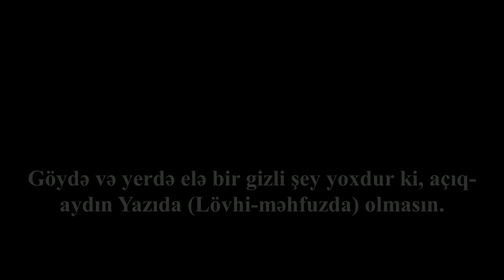Çox təsiredici tilavət.ən-Nəml surəsi 59 - 75. Surah An Naml. Muhammad Al-Luhaidan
Oxuyur:Muhammad Al-Luhaidan
Surah An-Naml .
ən-Nəml surəsi
"Qarışqalar" surəsi, 93 ayə,

Məşhur qarilər:
İdris Abkar.
Saad Al Ghamdi
Mişari ar-Raşid
Feysal ar-Ruşud
Muhammad Al-Luhaidan
Abdul Həlim
İslam Subhi

 1. Fatihə surəsi 2. əl-Bəqərə surəsi 3. Ali-İmran surəsi 4. ən-Nisa surəsi
5. əl-Maidə surəsi 6. əl-Ənam surəsi 7. əl-Əraf surəsi 8. əl-Ənfal surəsi
9. ət-Tovbə surəsi 10. Yunus surəsi 11. Hud surəsi 12. Yusuf surəsi
13. ər-Rad surəsi 14. İbrahim surəsi 15. əl-Hicr surəsi 16. ən-Nəhl surəsi
17. əl-İsra surəsi 18. əl-Kəhf surəsi 19. Məryəm surəsi 20. Ta ha surəsi
21. əl-Ənbiya surəsi 22. əl-Həcc surəsi 23. əl-Muminun surəsi
24. ən-Nur surəsi 25. əl-Furqan surəsi 26. əş-Şuəra surəsi
27. ən-Nəml surəsi 28. əl-Qasas surəsi 29. əl-Ənkəbut surəsi
30. ər-Rum surəsi 31. Loğman surəsi 32. əs-Səcdə surəsi
33. əl-Əhzab surəsi 34. Səba surəsi
35. Fatir surəsi 36. Ya sin surəsi 37. əs-Saffat surəsi
38. Sad surəsi 39. əz-Zumər surəsi 40. Ğafir surəsi
41. Fussilət surəsi 42. əş-Şura surəsi 43. əz-Zuxruf surəsi
44. əd-Duxan surəsi 45. əl-Casiyə surəsi 46. əl-Əhqaf surəsi
47. Muhəmməd surəsi 48. əl-Fəth surəsi
49. əl-Hucurat surəsi 50. Qaf surəsi 51. əz-Zəriyət surəsi
52. ət-Tur surəsi 53. ən-Nəcm surəsi 54. əl-Qamər surəsi
55. ər-Rahmən surəsi 56. əl-Vaqiə surəsi 57. əl-Hədid surəsi
58. əl-Mucadilə surəsi 59. əl-Həşr surəsi 60. əl-Mumtəhənə surəsi
61. əs-Saff surəsi 62. əl-Cumuə surəsi 63. əl-Munafiqun surəsi
64. əl-Təğabun surəsi 65. ət-Talaq surəsi 66. ət-Təhrim surəsi
67. əl-Mulk surəsi 68. əl-Qaləm surəsi 69. əl-Həqqa surəsi
70. əl-Məaric surəsi 71. Nuh surəsi 72. əl-Cinn surəsi
73. əl-Muzzəmmil surəsi 74. əl-Muddəssir surəsi
75. əl-Qiyəmə surəsi76. əl-İnsan surəsi 77. əl-Mursəlat surəsi
78. ən-Nəbə surəsi 79. ən-Nəziət surəsi 80. Əbəsə surəsi
81. ət-Təkvir surəsi 82. əl-İnfitar surəsi 83. əl-Mutaffifin surəsi
84. əl-İnşiqaq surəsi 85. əl-Buruc surəsi 86. ət-Tariq surəsi
87. əl-Əla surəsi 88. əl-Ğaşiyə surəsi 89. əl-Fəcr surəsi 90. əl-Bələd surəsi
91. əş-Şəms surəsi 92. əl-Leyl surəsi 93. əd-Duha surəsi
94. əş-Şərh surəsi 95. ət-Tin surəsi 96. əl-Ələq surəsi
97. əl-Qadr surəsi 98. əl-Beyyinə surəsi 99. əz-Zəlzələ surəsi
100. əl-Adiyat surəsi 101. əl-Qariə surəsi 102. ət-Təkəsur surəsi
103. əl-Əsr surəsi 104. əl-Huməzə surəsi 105. əl-Fil surəsi
106. Qureyş surəsi 107. əl-Maun surəsi 108. əl-Kovsər surəsi
109. əl-Kəfirun surəsi 110. ən-Nəsr surəsi 111. əl-Məsəd surəsi
112. əl-İxlas surəsi 113. əl-Fələq surəsi 114. ən-Nəs surəsi